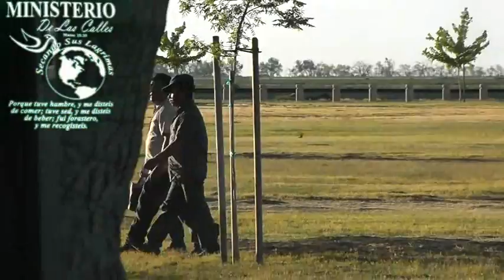MNISTERIO DE LA CALLE EN HURON CA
TOMANDO AUTORIDAD EN EL PRIMER SERVCIO EN EL PARQUE DE HURON CA,